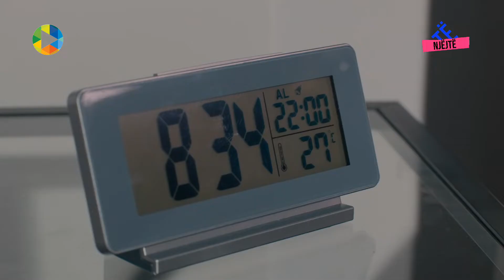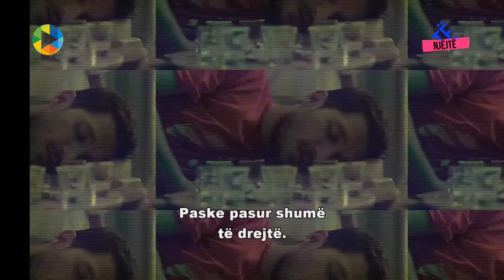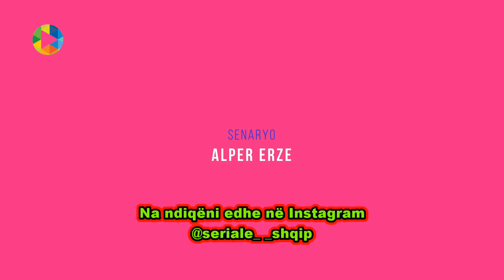Aynen Aynen - Episodi 6 | Çfarë bëmë mbrëmë? / ME TITRA SHQIP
Episodi 6 i mini-serialit "Aynen Aynen" ME TITRA SHQIP I PËRKTHYER NGA FAQJA JONË.